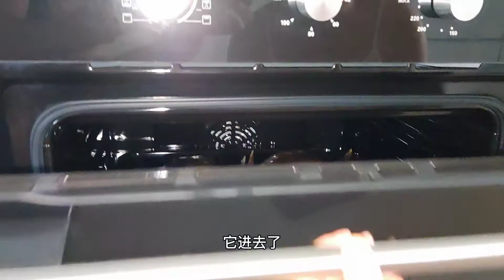在家做鸡.吃鸡.讲童年，生活回忆无尽分享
朋友们有空听我讲讲有趣的故事，你有故事可以讲给我听吗？